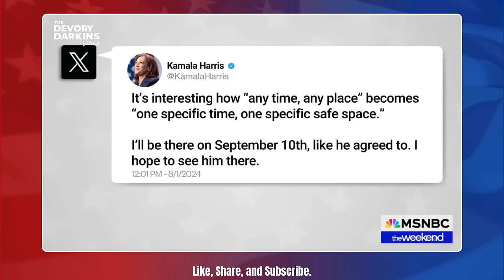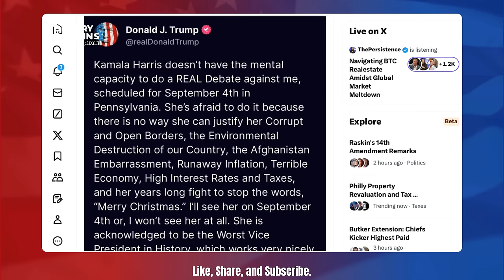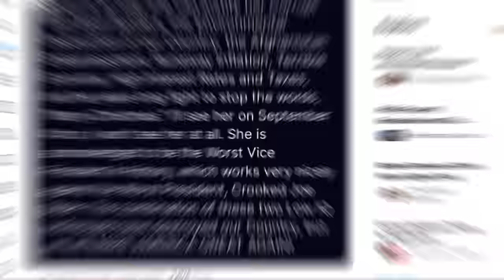Fox News EMBARRASSES Kamala After She REFUSES to Debate TRUMP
Watch FOX NEWS embarrass Kamala Harris after she REFUSES to Debate TRUMP